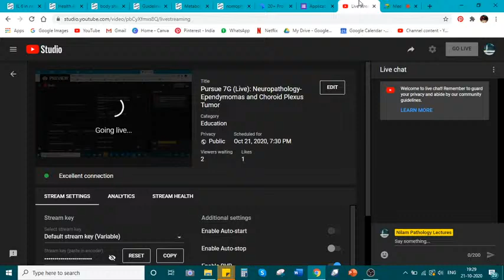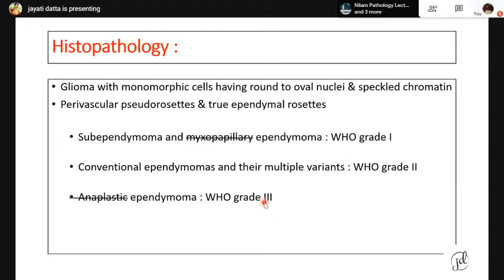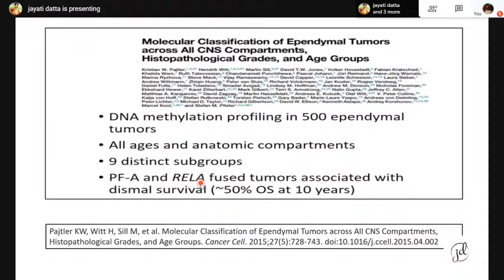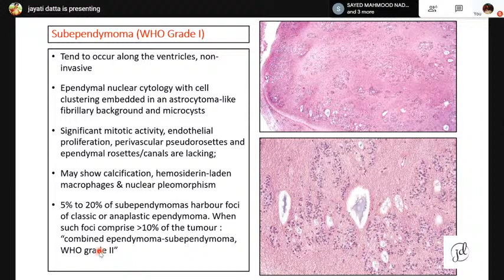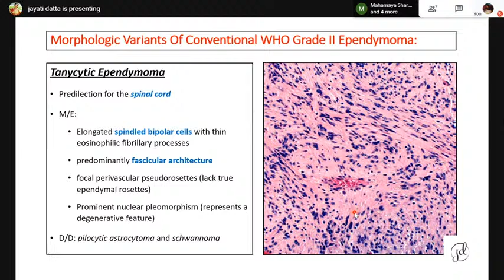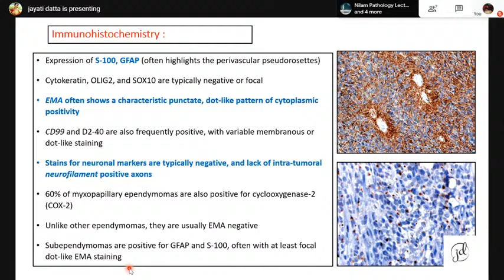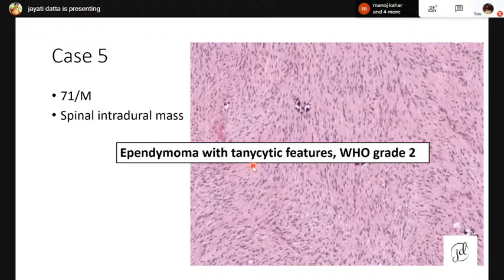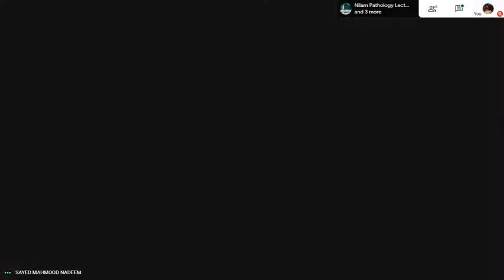Pursue 7G (Live): Neuropathology- Ependymomas and Choroid Plexus Tumour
Neuropathology
Ependymomas and Choroid Plexus Tumoir

Lecture conducted by:
DR. JAYATI DATTA MBBS, MD, DNB , PDF (Oncopathology TMC Kol )
Fellow, Oncopathology, TATA MEDICAL CENTER, Kolkata:
Consultant, Histopathology, Drs Tribedi & Roy  Laboratories, Kolkata.